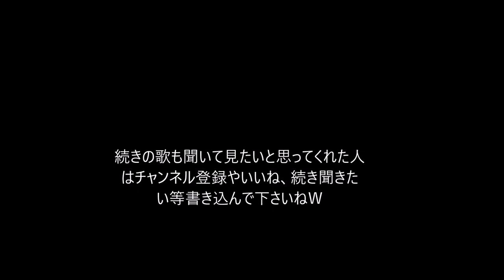斉藤ヤスタケ/DARK THE LIMIT作りかけイントロのみバージョン (YASUTAKE SAITOU)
今日適当に作った曲作りかけのまま今日ネットにアップしてました。これは初の試み。イントロとして作成してみた曲なので最後にもあるように続きの歌もを聞きたいと思ってくれた人は、言いねやチャンネル登録、続き聞きたい等の書き込みお願い致します。結構反響あったら本当に続き作ってアップしますW

こちらの弾いてみたシリーズの別アカウントももし良ければ聞いて見て下さい